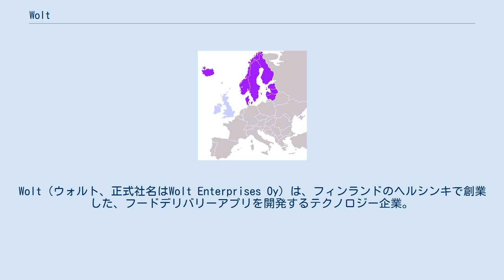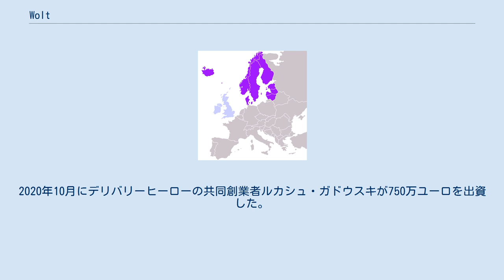Wolt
Wolt（ウォルト、正式社名はWolt Enterprises Oy）は、フィンランドのヘルシンキで創業した、フードデリバリーアプリを開発するテクノロジー企業。
 ユーザーがアプリを通して飲食店から食事を注文できるプラットフォームを提供する。
食事の受け取り方法はテイクアウトか配達員による配達から選択できる。
 2020年1月時点で700名の従業員を抱え、20カ国の70を超える都市で事業を展開している。
ヘルシンキ、ストックホルム、コペンハーゲン、プラハ、オスロ、トビリシ、アテネ、ザグレブ、アルマトイ、テルアビブ　などが主な展開都市である。
 Woltのアプリは6,000店の飲食店、12,000人の配達員、300万人のユーザーが登録しており、ユーザー向けアプリは2019年9月23日時点でApp Storeで5点中4.8点、Google Playでは5点中4.6点をつけ、フード＆ドリンク部門で1位となっている。
 Woltは2019年6月に1.5億ユーロの出資を受けたと発表した。
ICONIQ Capital、Highland Europe、83North、EQT Ventures、Inventure、Lifeline Ventures、Supercellの創業者兼CEOのIlkka Paananen氏やノキアの会長Risto Siilasmaa氏などが出資している。
2020年10月にデリバリーヒーローの共同創業者ルカシュ・ガドウスキが750万ユーロを出資した。
 2020年3月のサービス提供開始以降、各地に進出している。
 2021年7月から放映。